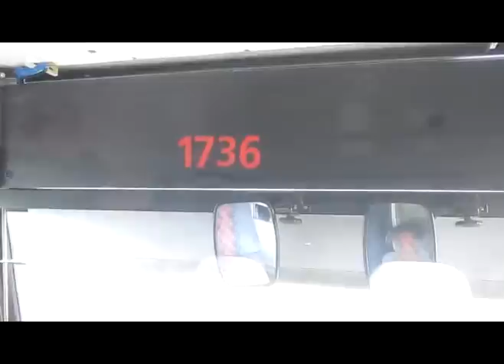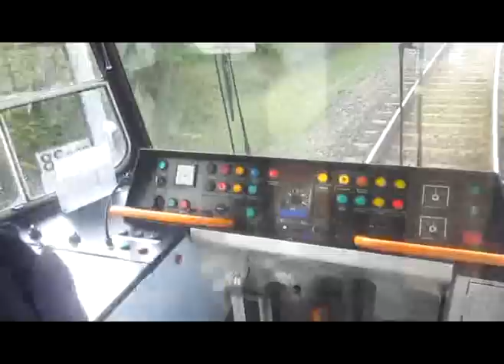jízda v KT8D5 ev.č. 1736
v úseku Jírova - Mifkova

takovou menší informací v Brně už jsou pouze dvě vysokopodlažní vozy KT8D5 jedná se o evidenční čísla 1724 a 1736 jinak zbytek nízkopodlažní